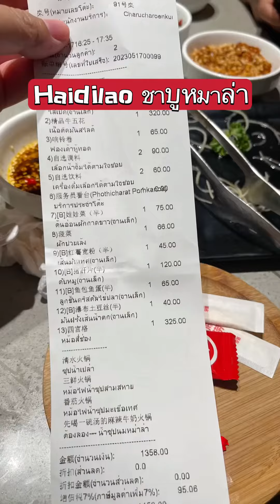ทาสรักหมาล่า @@haidilaothailand haidilao ไฮตี้เหลา หมาล่า 🧡